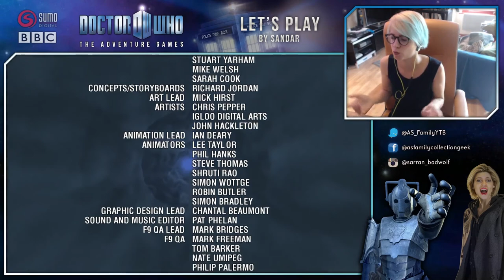[LET'S PLAY] 🔮💫 DOCTOR WHO - The Adventure Games - Ep03 💫🔮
Doctor Who - The Adventure Games un jeu de Sumo Digital !